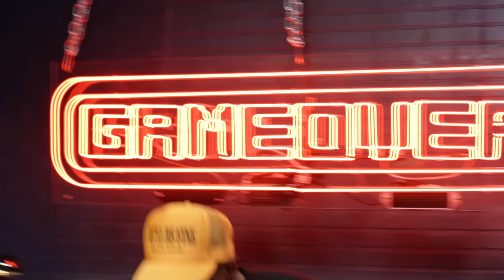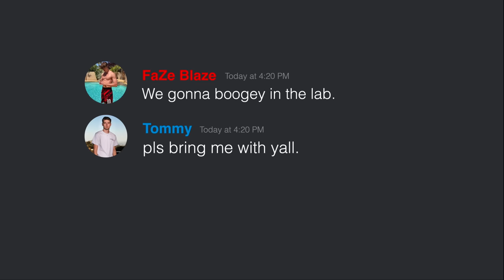Westside Boogie on EMINEM FEATURE and life as a kid in Compton w/ Faze Blaze & Tommy Unold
The Lab Season 2 featuring Westside Boogie with Faze Blaze and Tommy Unold